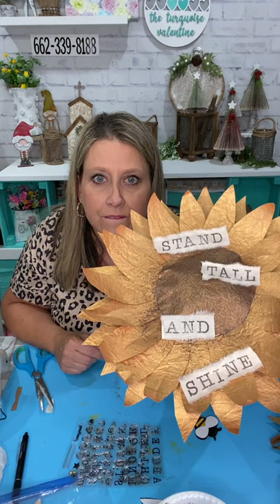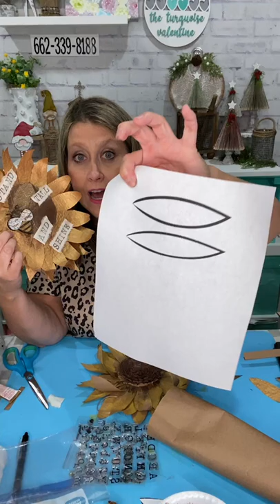Brown craft paper sunflowers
Facebook live where I show you how to create beautiful sunflowers from brown craft paper and scrapbook paper from hobby lobby